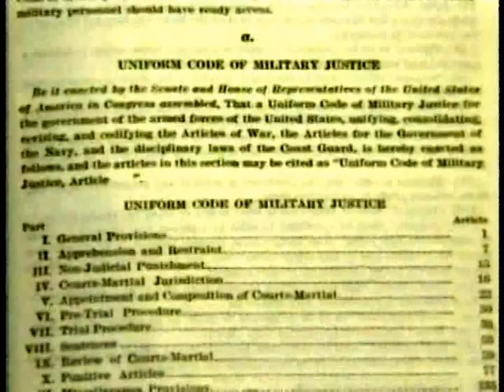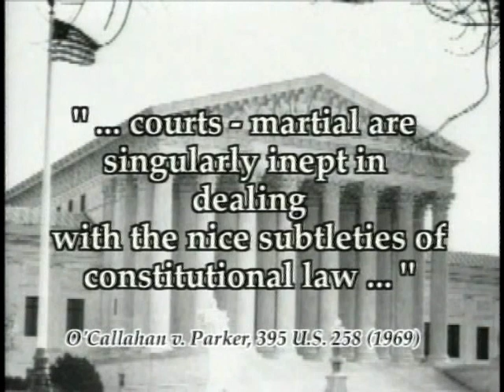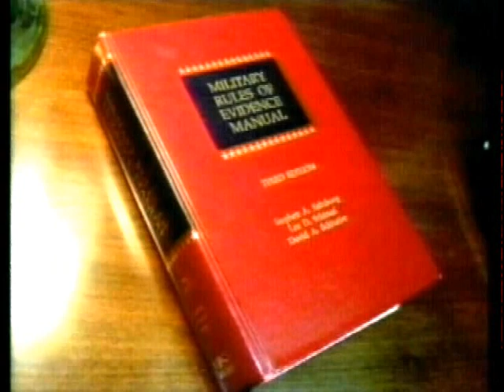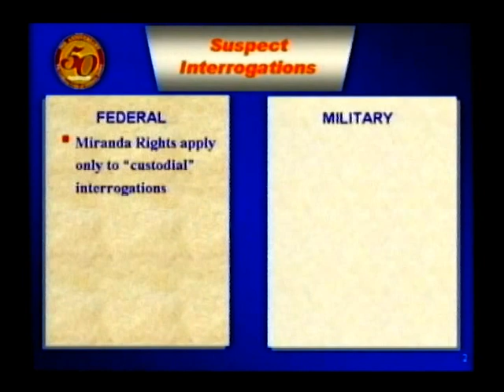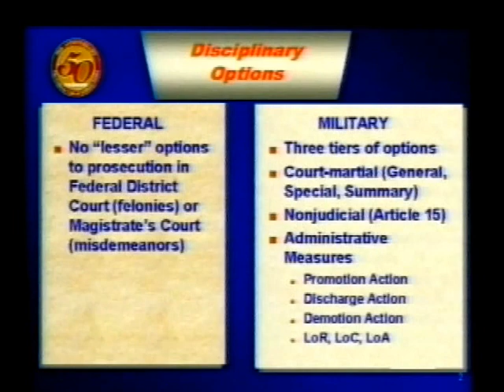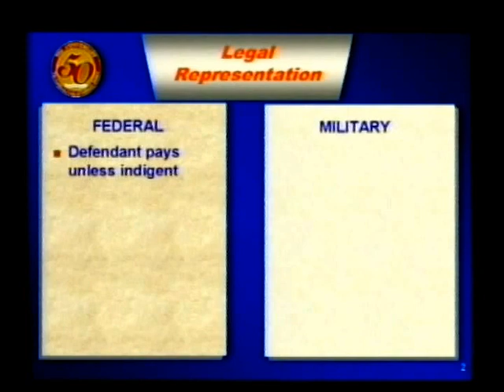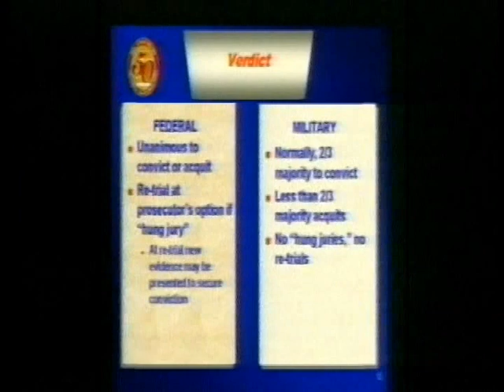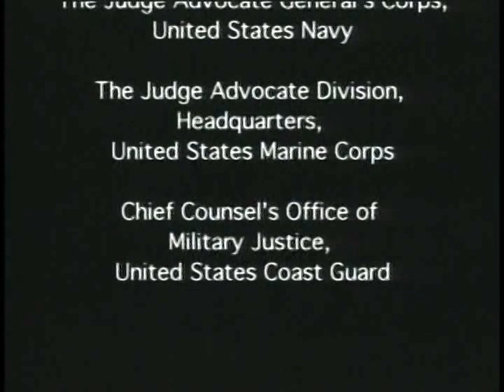50 Years Of The Uniform Code Of Military Justice (UCMJ)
Department Of Defense - Description: 20 Minute Overview Of The Military Justice System 5 Minutes Of History And 15 Minutes Covering System As It Exists Today. One Person Making Presentation With Slides And Photos Added. - Pin 614146